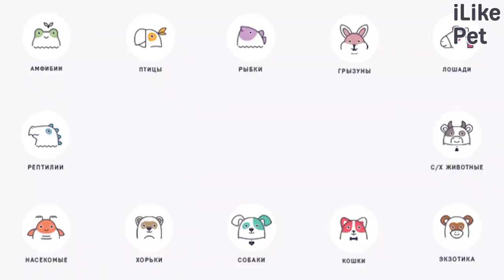6 популярных вопросов про чумку у собак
Как лечить чумку и какие меры профилактики можно принять?